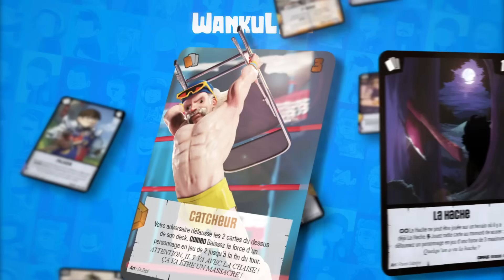ON ARNAQUE DES GENS AVEC UNE ASTUCE DE GÉNIE (Red Dead RP)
On a besoin d'argent donc forcément on doit trouver un nouveau moyen de s'en faire

Montage par Luciferwolf